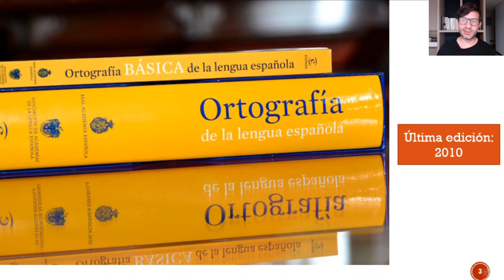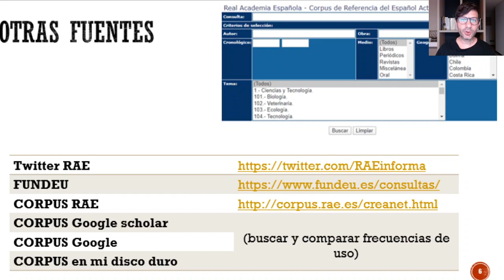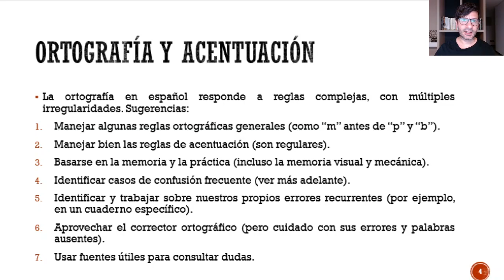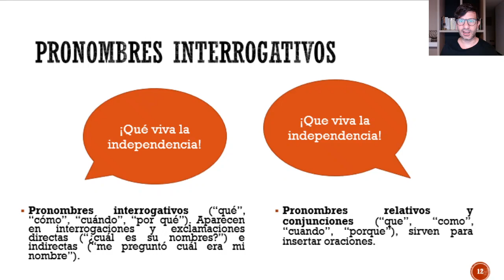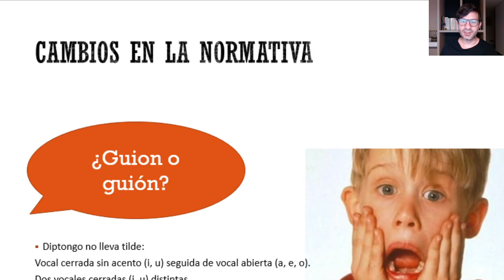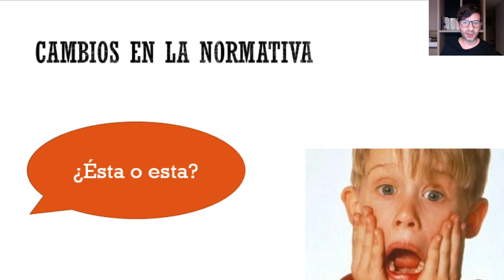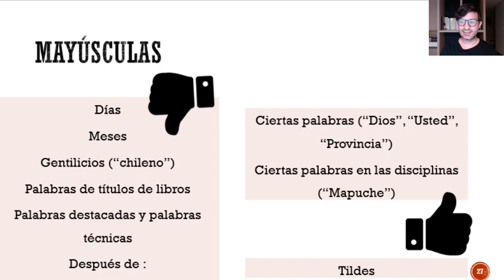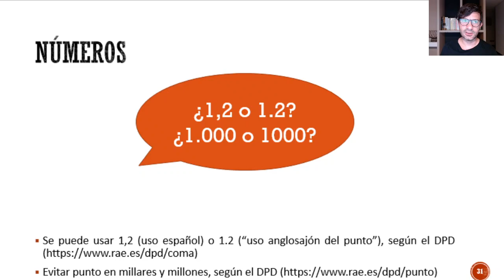Ortografía del español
¿Se escribe guion o guión? ¿Se usa tilde en la ó? ¿Ojear u hojear? ¿Los números se escriben con letra o cifra? ¿Dios es con mayúscula? ¿Dónde puedo consultar mis dudas ortográficas? ¿Cómo hago para mejorar mi ortografía? En este video se recorren críticamente algunos conceptos básicos de ortografía para escritores avanzados, cambios recientes en la normativa y fuentes para resolver dudas de forma autónoma.